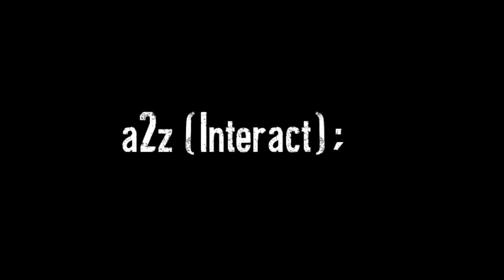Survive the Nights — First Look — Part 1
DESCRIPTION
Hello guys ! Today i'm gonna bring you something special from Survival games side. It is new game Survive the Nights !

SONGS